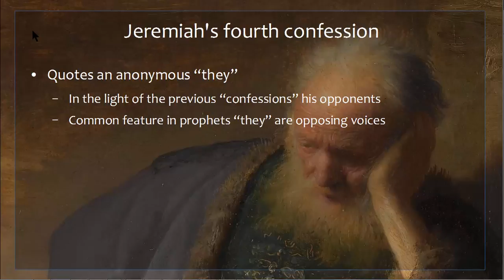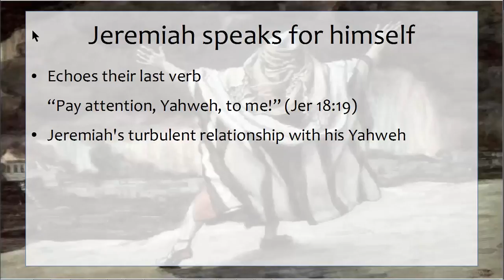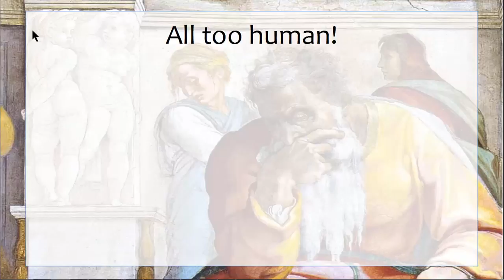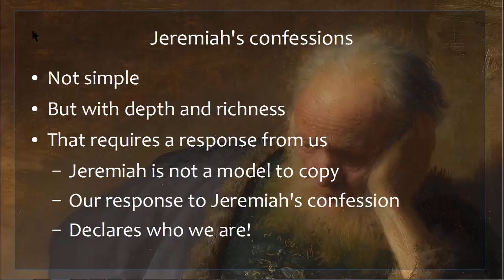Jeremiah’s fourth confession: Jer 18:18-23 the continuing drama of Jeremiah and his Yahweh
This fourth confession illustrates strongly both the dramatic narrative character of the “confessions”, and that they are not examples to follow, or a mine from which we can quarry “texts”.

Rather read this “confession” as a further episode in the continuing drama of Jeremiah and his Yahweh. As you read, allow yourself to be read, and you will listen with profit to the prophet